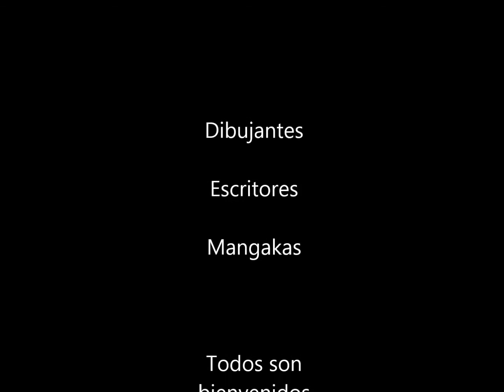Promo Pothook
Un video promo del foro pothook